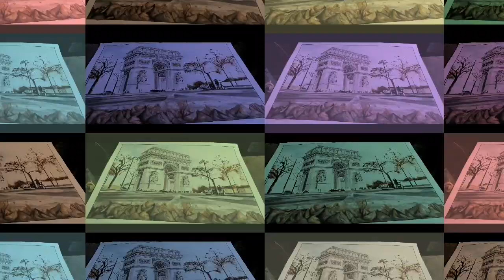"𝐀𝐫𝐜 𝐃𝐞 𝐓𝐫𝐢𝐨𝐦𝐩𝐡𝐞"-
- The Arc de Triomphe de l'Étoile is one of the most famous monuments in Paris, France, standing at the western end of the Champs-Élysées at the centre of Place Charles de Gaulle, formerly named Place de l'Étoile—the étoile or "star" of the juncture formed by its twelve radiating avenues.